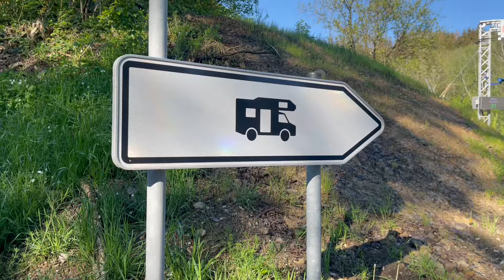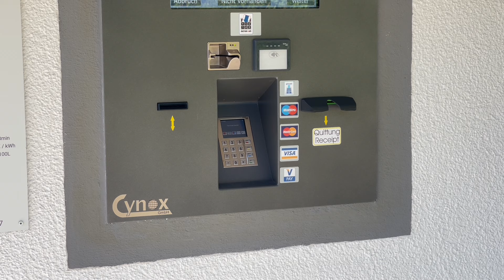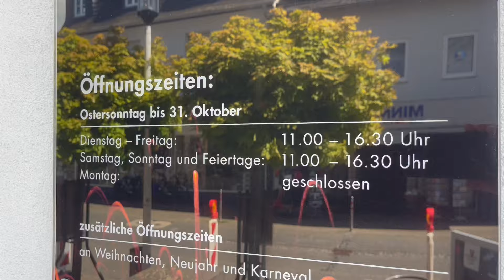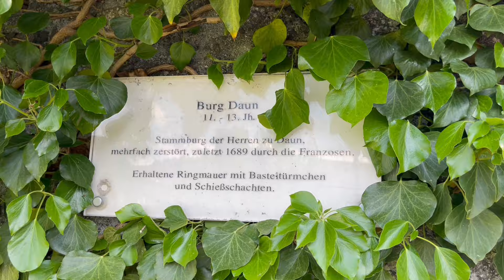Daun - Wohnmobilpark am Lieserbogen - Wohnmobilstellplatz für 43 Reisemobile - Eifel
Heute besuche ich den sehr schön angelegten Reisemobilpark am Lieserbogen in Daun. Daun liegt in der Vulkaneifel. Dieser Stellplatz bietet 43 Parzellen für Reisemobile an. Der Stellplatz liegt zwar an der B 257, und der Strassenverkehr hörbar aber nicht störend. Gleich bei der Einfahrt zum Reisemobilpark steht eine Leuchttafel die uns informiert, wieviele Parzellen noch frei sind. Im Mittelpunkt des Areals ist das luxuriöse Sanitärhaus mit WC und Duschen. Die Bezahlung erfolgt bargeldlos. Wasser, Strom und die Duschen werden exakt nach Verbrauch abgerechnet. Zu Fuß ist man in 10 Minuten in Daun und findet dort alles, was man benötigt.